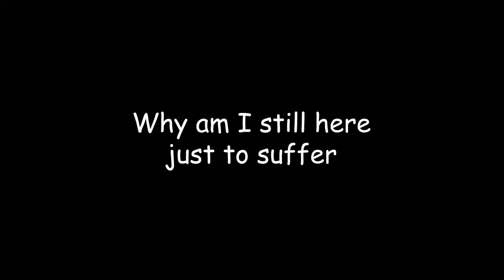Get Those Commies Off The Green - Game Trailer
A trailer for our little silly game that me and our group made for our game dev course, DATT 3701.

Yes, I know the trailer is a bit too short for this kind of editing. But because of the requirements set by the project, the trailer is restricted to be 1 min max.

[forgot to add one, oops]